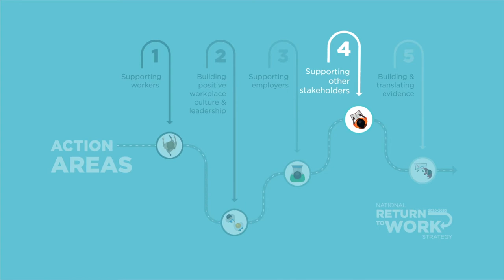Supporting other stakeholders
Find out how the National Return to Work Strategy is helping other stakeholders support workers in their recovery and return to work.